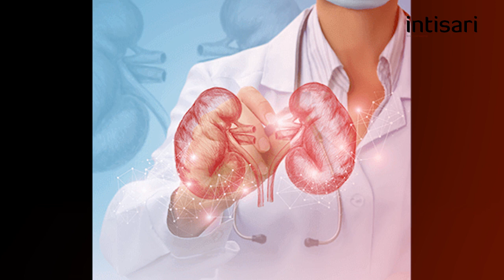Jangan Sampai Rusak, Bersihkan Ginjal dengan 5 Minuman Pembersih Ginjal Ini - Intisari Online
Meski memiliki ukuran yang kecil, ginjal memiliki fungsi yang sangat vital bagi kehidupan manusia.
Sayangnya, terkadang kita malah memiliki kebiasaan-kebiasaan yang memicu kerusakan ginjal.
Sebuah data menunjukkan bahwa kanker ginjal  menyebabkan sekitar 14.000 kematian setiap tahun dengan 63.990 kasus baru didiagnosis setiap tahun.
Untungnya ada beberapa minuman rumahan yang memiliki manfaat luar biasa bagi kesehatan ginjal.
Berikut ini lima di antaranya.